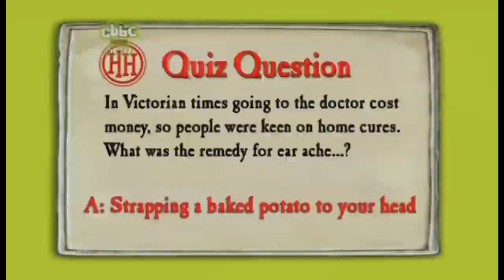Horrible Histories - New! Victorian Beer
Learn how to drink beer - Victorian style!